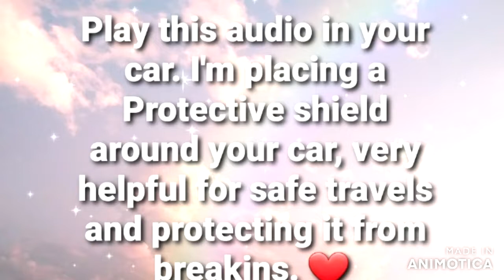Reiki For Car Protection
*All of my reiki videos can be played on low volume or muted*

Please set the intention to receive this reiki healing and press play! All of my reiki videos can be muted. The reiki is in the video not the music!  I offer distant reiki sessions : 15 Minutes - $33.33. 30 Minutes - $66.66. My personalized reiki videos are $100.